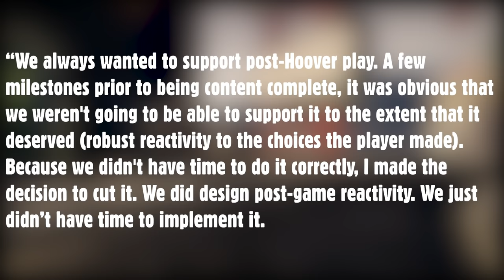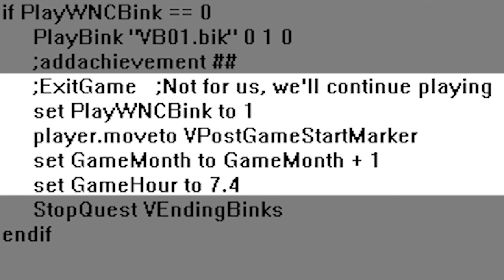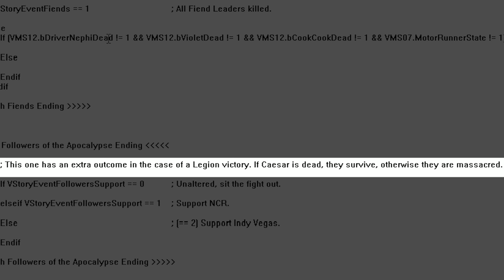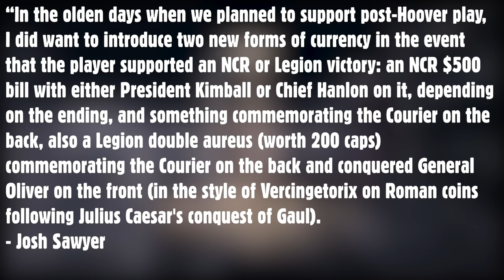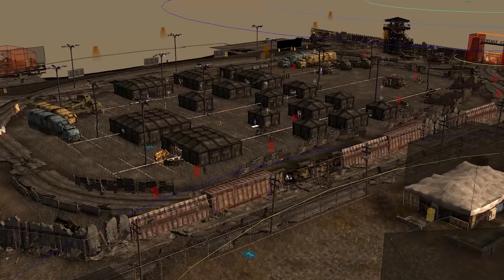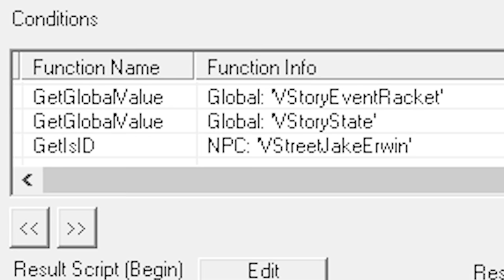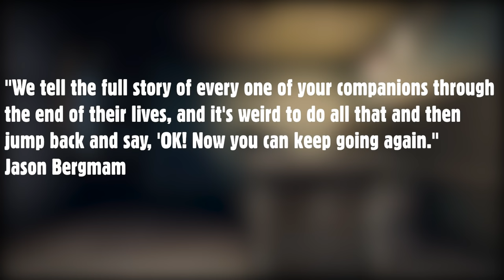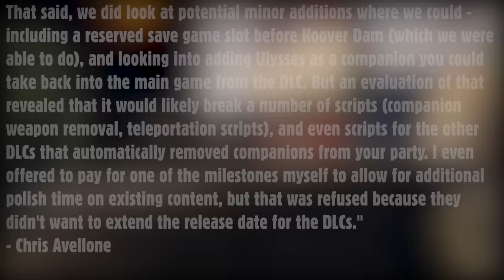New Vegas Post Game Cut Content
Episode 53 of FNV: The Cutting Room Floor, an in-depth investigation into the cut content, design and development of Fallout: New Vegas. In today's episode, we're taking a look at the cut post game state that would've taken place after the second Battle of Hoover Dam, along with what would've happened to the Legion, NCR, MR. House and independent endings.